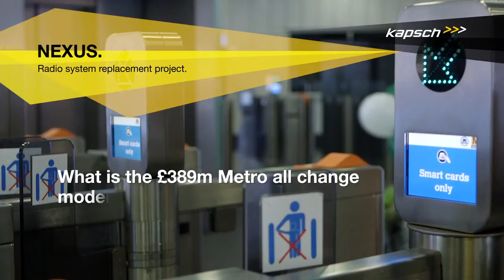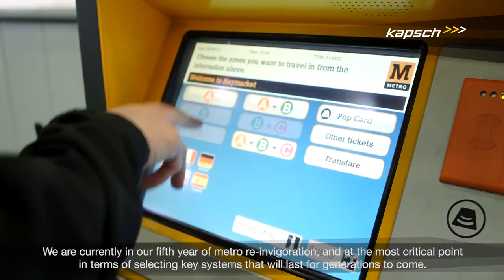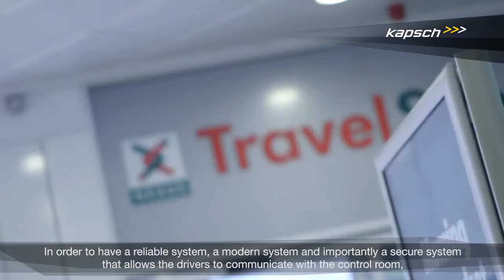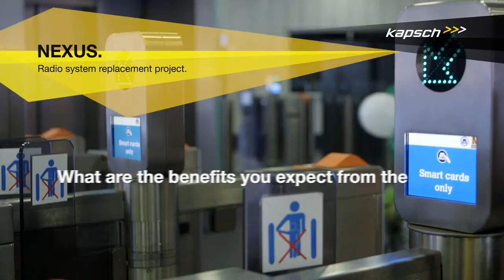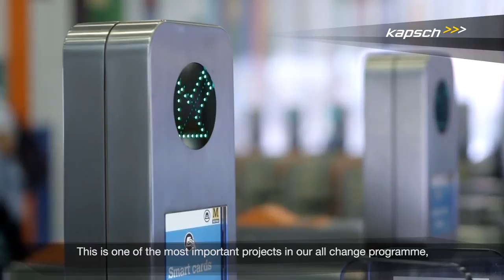Tyne and Wear Metro cab radio replacement project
Nexus, which owns, manages and is modernising the Tyne and Wear Metro, is in the process of investing £7m on a new digital radio system.

Our supplier, Kapsch CarrierCom, an Austrian company, has produced a video about the projectt.